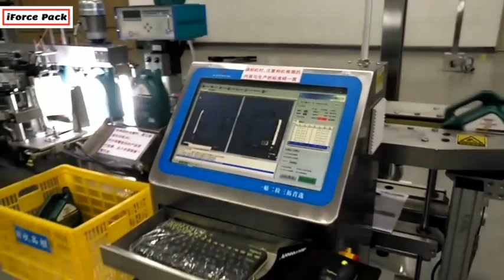Car engine gear oil barrel bucket bottle 2 sides front back labeling machine labeling line